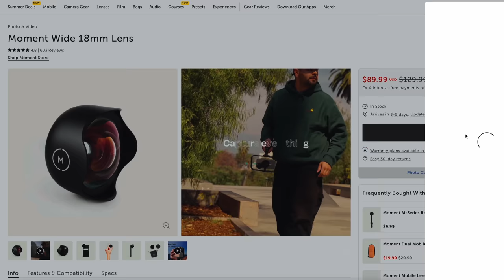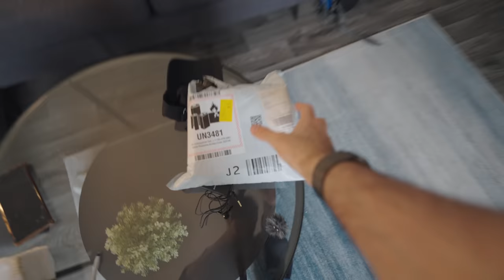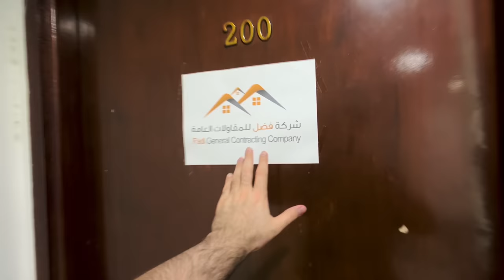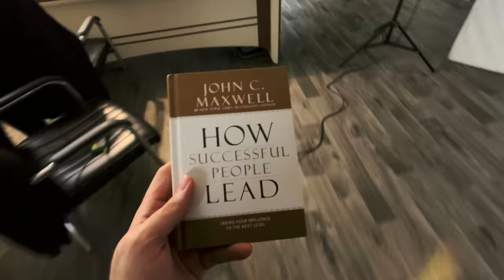These accessories made my iPhone 13 pro video quality Better | Moment lens & Saramonic Mic review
Best accessories to get best quality video from iPhone 13 pro | Moment lens & Saramonic Microphone. It took me months to search and study to find these best wide angel lens for iphone 13 pro and i was not disappointed by there quality. For best sound quality i choose saramonic Microphone. They fit all my need of long batter and reliable connectivity.

 saramonic blink 500 wireless microphone saramonic smartmic saramonic wireless mic moment lens wide saramonic iphone mic